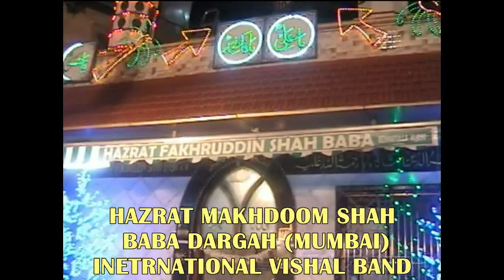HAZRAT MAKHDOOM SHAH BABA DARGAH MUMBAI 09826254924 INTERNATIONAL VISHAL BRASS BAND